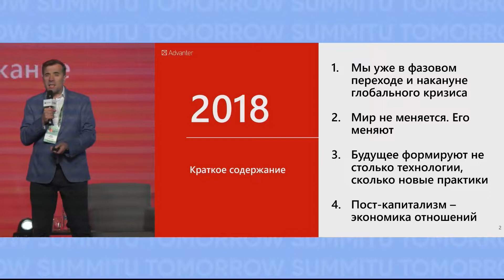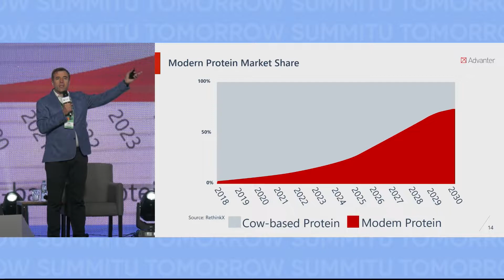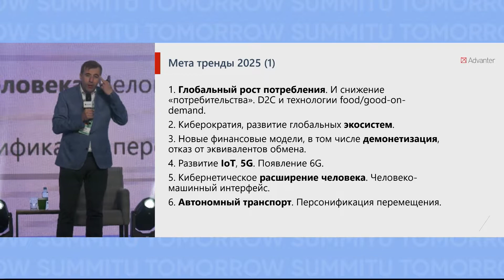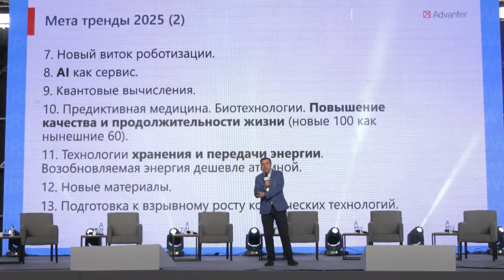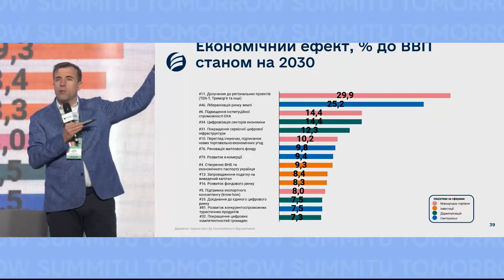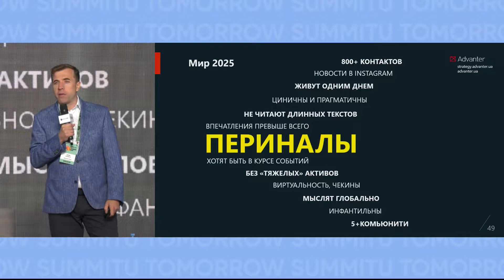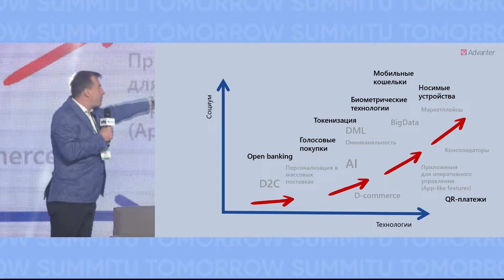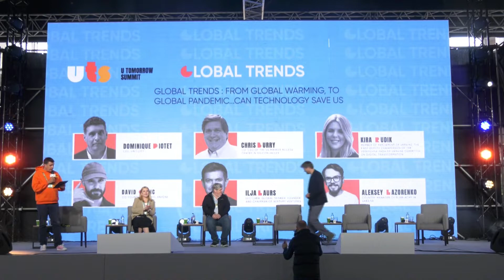Global Trends, U Tomorrow Summit 2021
Глобальні тренди: від глобального потепління до глобальної пандемії. Чи врятують нас технології?

Спікери:
Andrii Dligach, Голова Advanter Group, співзасновник бізнес-спільноти Board, Центру економічного відновлення, Investudio, SingularityU Kyiv
Chris Burry, Генеральний директор US Market Access Center у Кремнієвій долині
David Orlic, Співзасновник і CEO, Anyone
Ilja Laurs, Провідний ідеолог, лектор, засновник венчурного фонду Nextury Ventures
Aleksey Lazorenko, Генеральний директор BlaBlaCar в Україні
Kira Rudik, Голова партії, перша заступниця голови комітету ВР з питань цифрової трансформації

Модератор:
Dominique Piotet, CEO, UNIT.City